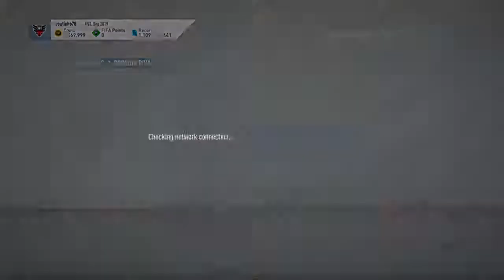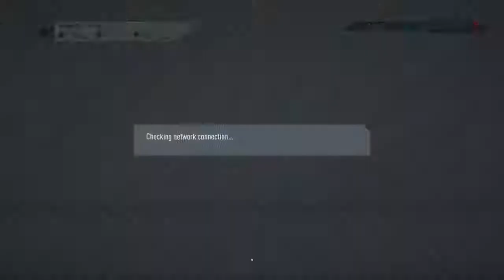Fut champ April 20